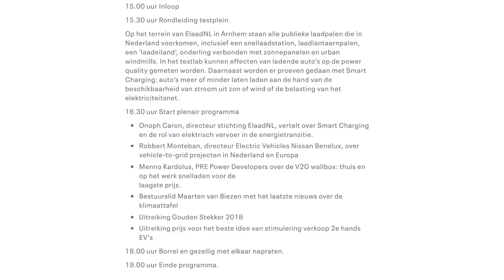Tesla Autopilot Case in Court | Tom Tom Goes Autonomous | VER Event | Instant Payments in Nederland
Hereby my week summerized in 2 minutes!

This month I was in dutch court to fight two penalties I got for holding my phone while driving with Tesla’s Autopilot on the wheel. The case got a lot of media attention and is relevant internationally. Look at my explanation and tell me what you think!

Last week, I interviewed TomTom CEO Harold Goddijn on the current business and the declining device sales. This week we talk about the future of the company and what role they play in the autonomous driving revolution. What are they doing now? What do they plan? What are the challenges? Will TomTom go for it and turns its business around?

Dan Nederlands.
Ik zal maar met de deur in huis vallen: ik heb de rechtszaak over mijn Tesla Autopilot boetes verloren. Zie de engelse video. Je kunt de uitspraak zien, mijn mening en alle reacties van de media, de case zelf,

Bizar was dat een burger die mij vanwege de publiciteit van de case mij in mijn Tesla AutoPilot  auto herkende 112 belde met zijn telefoon en vertelde dat ik met handen aan de telefoon reed, hij zelf vast ook. De politie reed om en gaf me weer een bekeurig. The wishdom of the crowd. Dat voelde niet best.

Iets anders: Maandag 10 december is de Vereniging Elektrische Rijders (VER) meeting die in het teken staat van slim laden! Vanaf 3 uur s’middags is er de rondleiding over het testplein met state-of-the-art laden, ElaadNL directeur Onoph Caron geeft overzicht van de laaste trends zoalsvehicle-to-grid en vehicle-to-home projecten, innovatieve smart (laad)technieken. Bestuurslid Maarten van Biezen zit aan de de klimaattafel en geeft insight & we geven twee mooie prijzen aan mensen die veel voor EV hebben gedaan in 2018! Wees welkom en meld je aan via hier.

Alexander Rinnooy Kan vertelt deze week over hoe hij van academicus de overstap maakte naar als voorzitter VNO-NCW en het poldermodel instapte. Hoe ging dat daar.

Van de 10 miljard payments per jaar (4 miljard pin, 3 miljard cash en 3 miljard digitaal) wordt vanaf volgend jaar 1 miljard Instant Payments! Binnen 5 seconde geld overmaken wanneer je wil en waarheen je wil. Na 40 jaar e-mail is dit eindelijk ook bij Payments mogelijk. Op het jaarcongres van de Betaalvereniging vraag ik Conny Dorrestijn (die hier ruim onderzoek naar heeft gedaan) waarom Nederland deze uitdaging heel goed aan kan en wat het gaat betekenen!